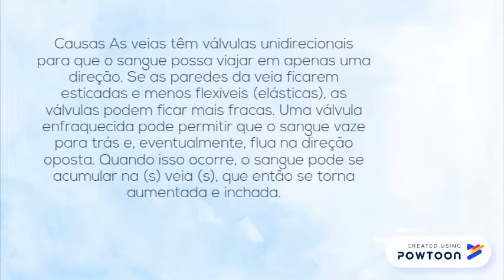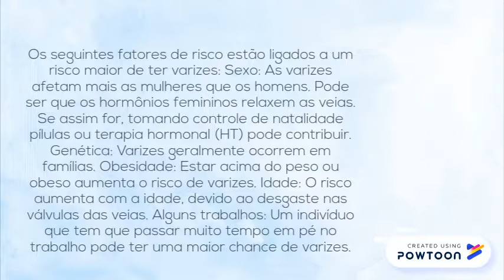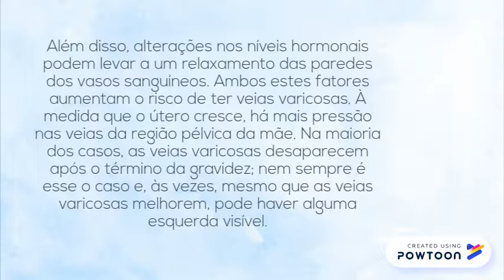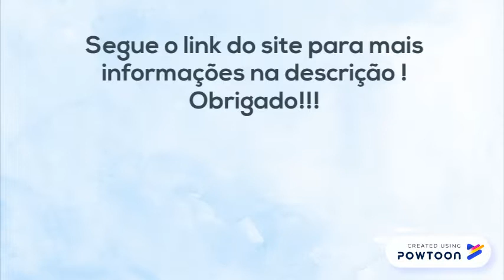varizes – Sinais, causas e melhores tratamentos 5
As veias varicosas são veias inchadas acima da superfície da pele. Elas podem ser torcidas e muitas vezes são azuis ou roxas. As varizes são mais comumente encontradas nas pernas ou nos pés, mas também podem ser encontradas na virilha. As veias varicosas que você vê estão logo abaixo da superfície da pele. Muitas vezes há veias varicosas mais profundas e maiores que você não pode ver. Hemorróidas são uma forma de varizes.-- Created using PowToon -- Free sign up -- Create animated videos and animated presentations for free.  PowToon is a free tool that allows you to develop cool animated clips and animated presentations for your website, office meeting, sales pitch, nonprofit fundraiser, product launch, video resume, or anything else you could use an animated explainer video. PowToon's animation templates help you create animated presentations and animated explainer videos from scratch.  Anyone can produce awesome animations quickly with PowToon, without the cost or hassle other professional animation services require.